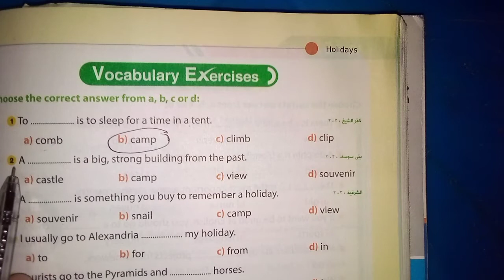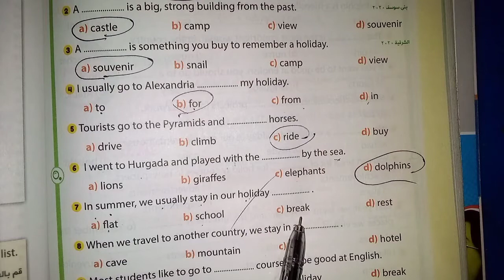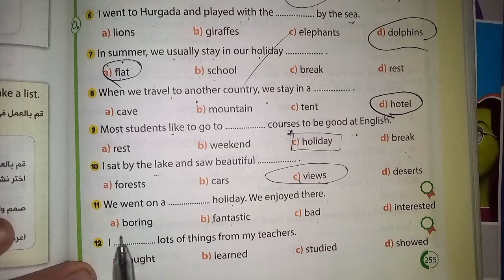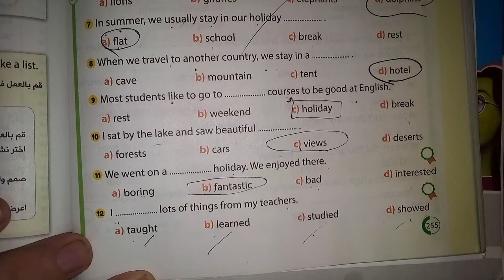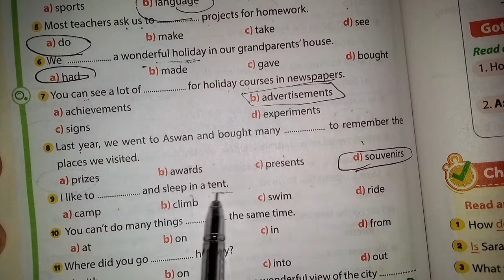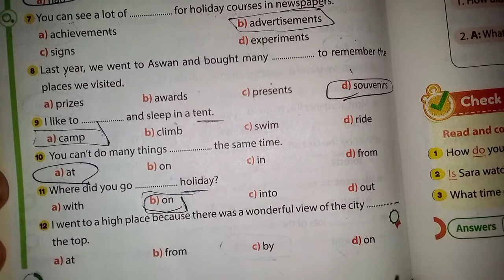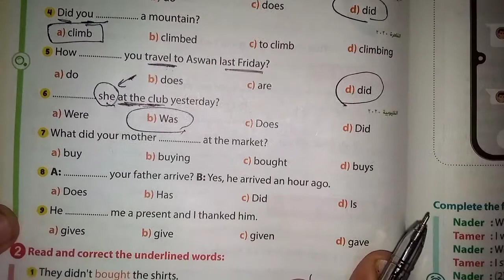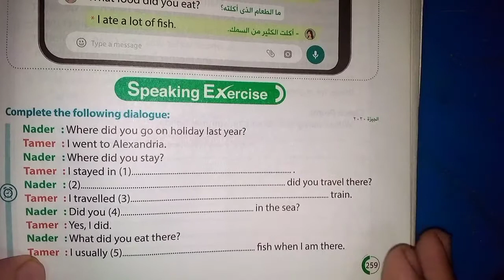حل كتاب جيم أولي اعدادي ترم اول 2022/unit 5/ص 255.256.258.259